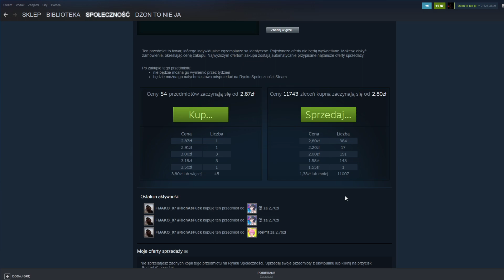Fijako rozdaje pieniądze małym dzieciom (serduszko)